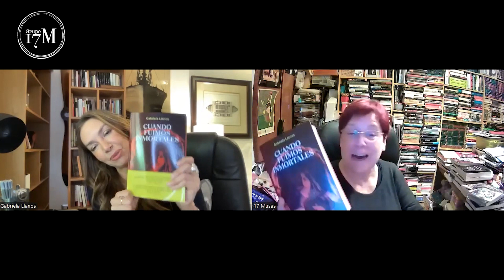17 musas presenta: A Gabriela Llanos y su obra, “Cuando Fuimos Inmortales”.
Hoy vamos con la 2ª entrega de nuestro podcast Escritores en línea, esta vez nuestra invitada es la periodista  y escritora Gabriela Llanos comentando con @sandradeoyague su novela “Cuando fuimos Inmortales”. Nuevos capítulos cada dos miércoles.

Sinopsis:  Lola Acosta viaja de Madrid a Londres tras la pista de su padre biológico, Peter Russ, la mayor estrella de la música española de los noventa, que desapareció veintitrés años atrás al inicio del concierto más importante de su carrera. Su investigación irá revelando cómo el suceso transformó a todo su entorno: el hermano del cantante, la exnovia, el mánager, los amigos, el padre, la madrastra…  Poco a poco, Lola descubrirá qué le sucedió a su padre hasta conocer una verdad que quizá hubiera estado mejor escondida.